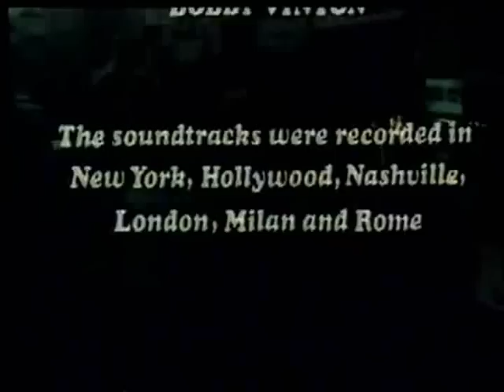Lemon Popsicle ending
the original ending to lemon popsicle 1978